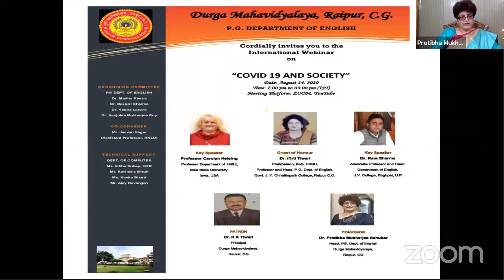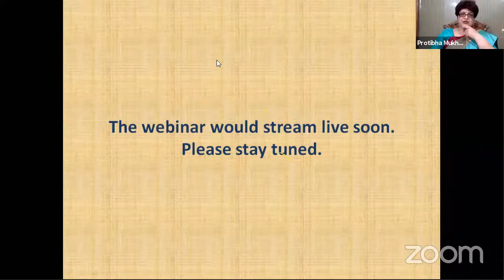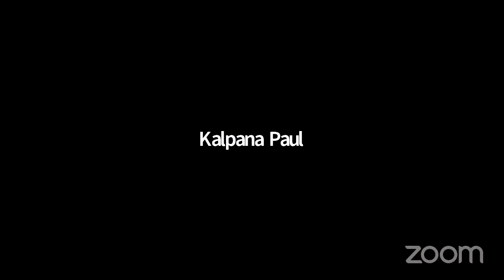International webinar on COVID-19 AND SOCIETY